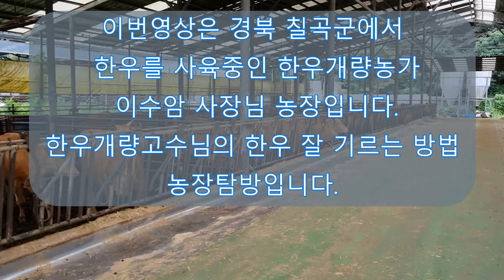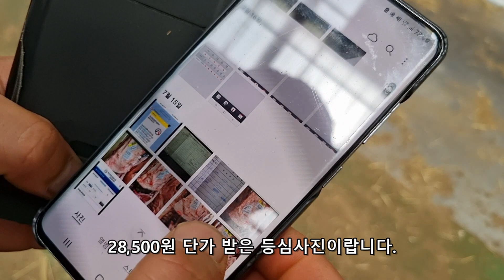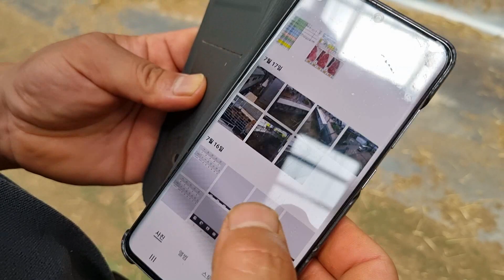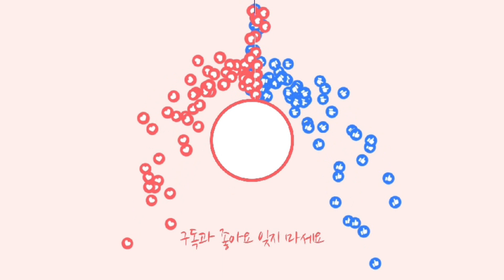칠곡 한우개량의고수 이수암님 농장탐방 2편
이번 영상은 경북 칠곡군에서 한우개량의고수이신  이수암님  농장탐방 입니다.
일관사육이며, 자가배합 TMF사료를 직접 만드시고, 급여하고
농협경제지주 고령축산물공판장에서 고단가를 받으시는 한우개량농가분 중에 한분 이십니다.
이 사장님은 모든 거세우가 출하개월이 30개월이 되면 출하되는것이 아니라, 소가 제대로 익어서 만들어 졌을때, 출하를 결정하는 눈을가진 고수님 이시네요
Improvement of Korean beef
Korean premium meat